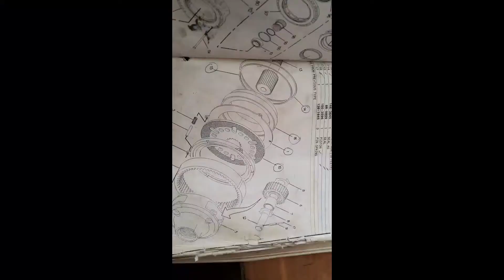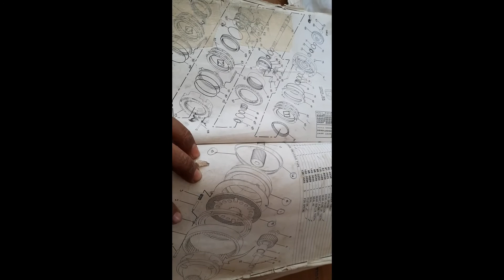CATERPILLAR 966F WHEEL LOADER BAREK RAPER. And Information. URDU/HINDI.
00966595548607                                      caterpillar 966f wheel loader barek raper. URDU and HINDI.